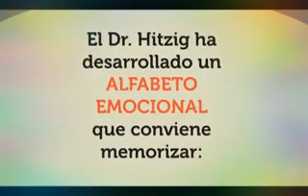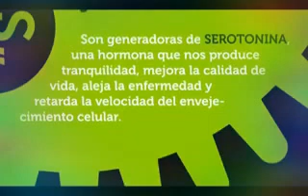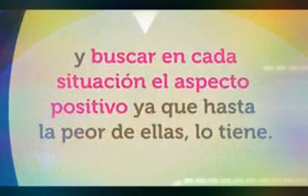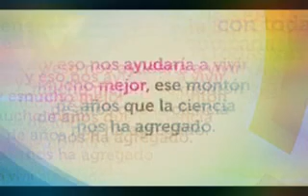Video de mente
Es un video de ciencias para tu mente espero que lo disfruten